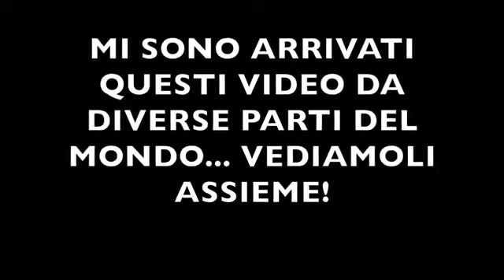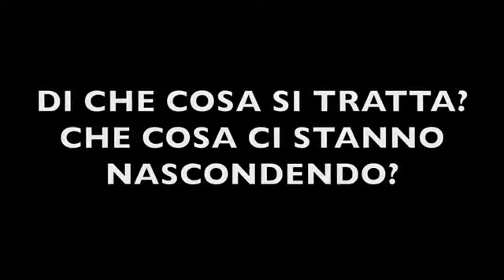Strani suoni in tutto il Mondo in piena Pandemia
Diffondi!